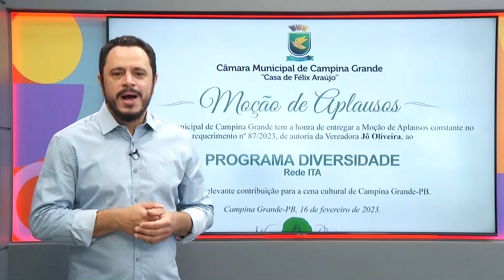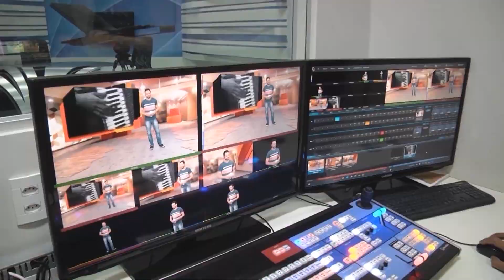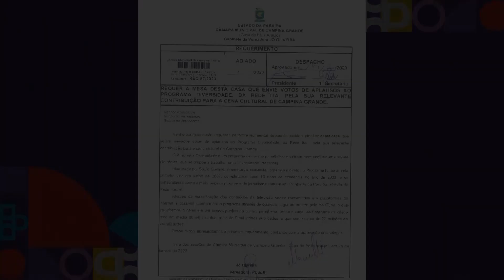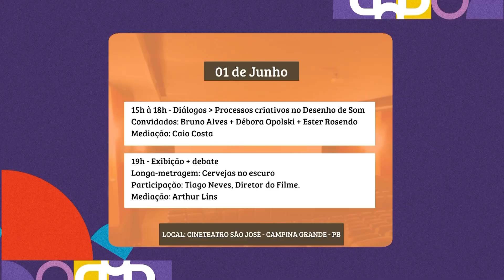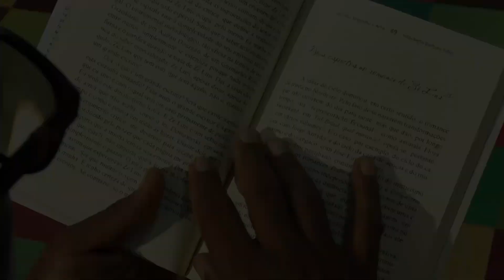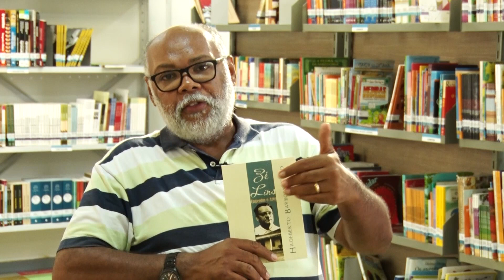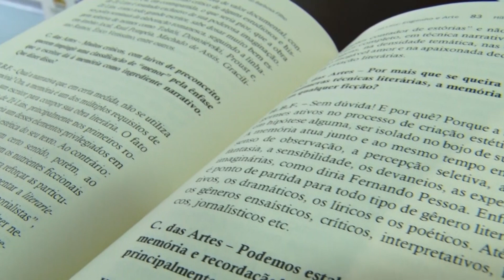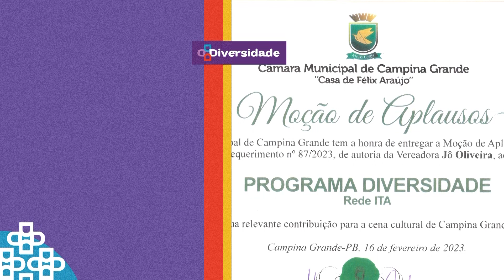Diversidade (1ª edição) I 30.05.2023